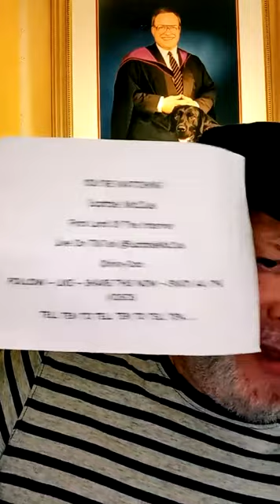TUESDAY MORNING EARLY #3821